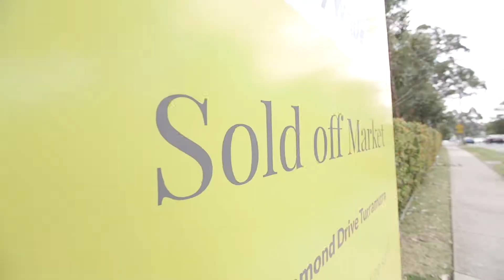Dom Maxwell Marketing Promo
The video is produced by Viewfinder Media, Sydney.